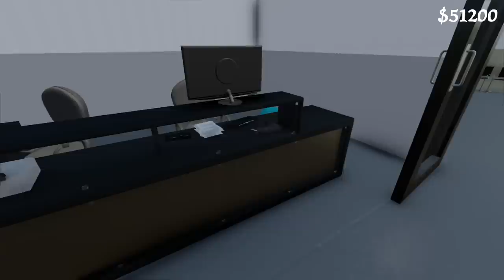CHECK OUT THE NEW SERVICE CENTER! | CAN WE MAKE MILLIONS? (FS22 CHALLENGE) FARMING SIMULATOR 22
Expanding the dealership and building the new service center! We started this series with $0 and our goal is to make millions of dollars

Edited by Garrett Dadoun